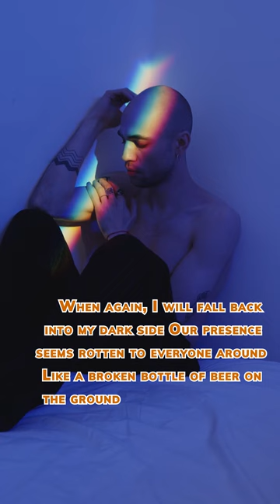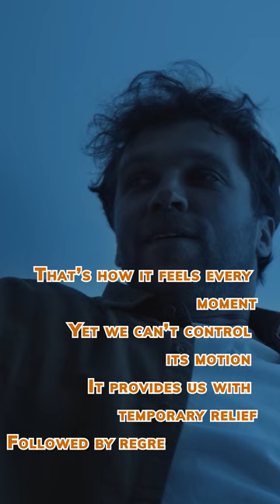My Sobriety Checkpoint; What I REALLY Hated.Poem ByMe Anonymous # Firstmedical Painrehab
My Sobriety Checkpoint: A Journey Towards A Better Life
Hey Everyone! This is by one of us " ByUs Anonymous" and I think it is an inspiring story and affirmation for Sobriety and Addiction.
For many years, my life was consumed by alcohol. It was my escape, my comfort, and my crutch. But with every passing day, I realized that alcohol was slowly destroying me. My relationships suffered, my work suffered, and most importantly, my health suffered. I knew I needed to make a change, but the thought of giving up my beloved drink was daunting.

It wasn't until I hit rock bottom that I realized that my addiction was taking a toll on my life. I was at my lowest point, and I knew I had to make a change. I decided to take a leap of faith and enter rehab, and it was the best decision I ever made.

During my journey towards sobriety, I came to a realization that I needed to set a checkpoint in my life, a point where I could reflect and remind myself why I embarked on this journey. This checkpoint was my personal reminder of my growth and my commitment to sobriety.

Creating this checkpoint was the first step towards my recovery. I started by creating a list of things I wanted to achieve in my sobriety journey. These goals were the driving force that kept me going. From learning a new hobby to rebuilding relationships, each goal gave me a sense of purpose and direction.

At the same time, I had to learn how to let go of my past and embrace my present. This was not an easy task, but I realized that I couldn't change the past. Instead, I needed to focus on the present and make the most out of it. I started to appreciate the small things in life, like taking a walk in nature, reading a book, or spending time with loved ones. These simple pleasures brought me joy, and they were a reminder that I didn't need alcohol to have a good time.

Throughout my sobriety journey, I encountered setbacks and challenges, but I never lost sight of my checkpoint. It was a constant reminder of why I needed to stay sober and the positive changes I was making in my life. Each time I reached a goal or overcame a challenge, I added it to my checkpoint, and it served as a source of inspiration for others who were on the same journey as me.

Today, I can proudly say that I am sober, and my life has never been better. I have reconnected with my loved ones, I have found new passions and interests, and I am finally at peace with myself. I am grateful for my checkpoint, which has played an essential role in my journey towards sobriety. It has reminded me that change is possible, and it is never too late to start over.

To anyone who is struggling with addiction, I urge you to take that first step towards recovery. Create your checkpoint, set your goals, and never lose sight of them. Remember that sobriety is a journey, and it takes time and effort, but it is worth it. You have the strength and the power to overcome your addiction and live a better life. Believe in yourself, and always remember that you are not alone.

sobriety alcohol
sobriety hard drugs
sobriety good life